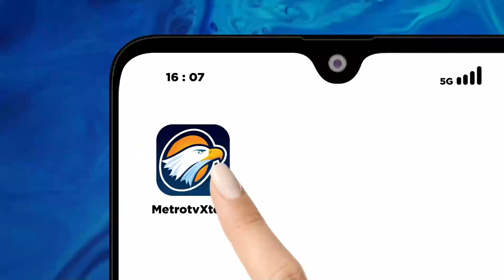Polisi Gerebek Tambang Batubara Ilegal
MetroTV, Polisi menggerebek tambang batubara ilegal yang berada di Muara Enim, Sumatera Selatan. Polisi menangkap 30 pekerja dari aktivitas tambang tersebut.